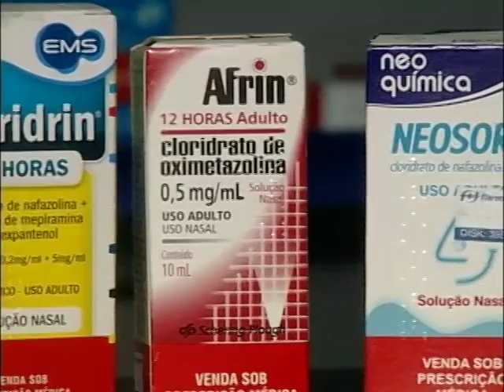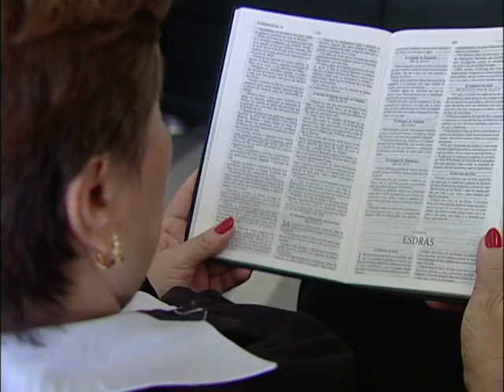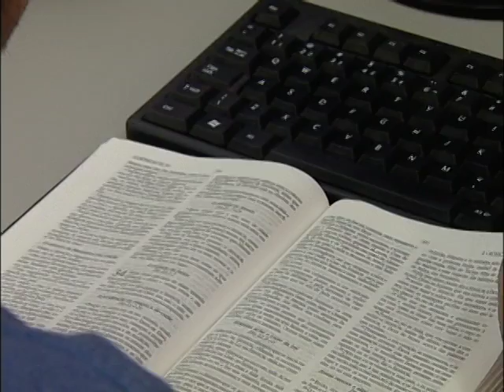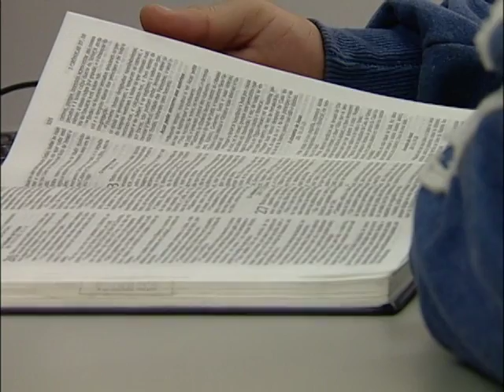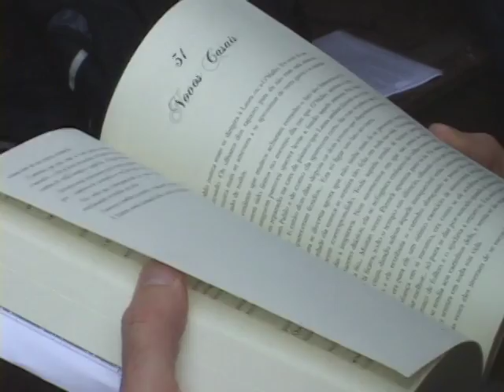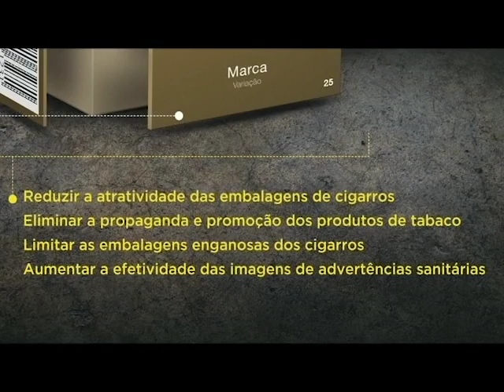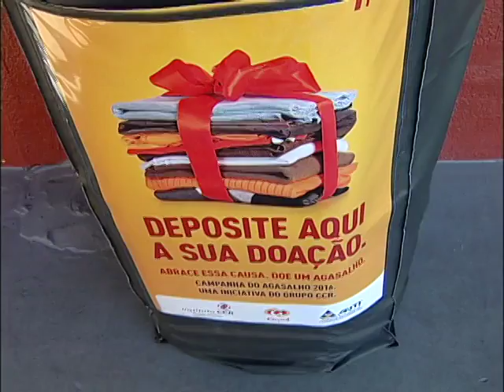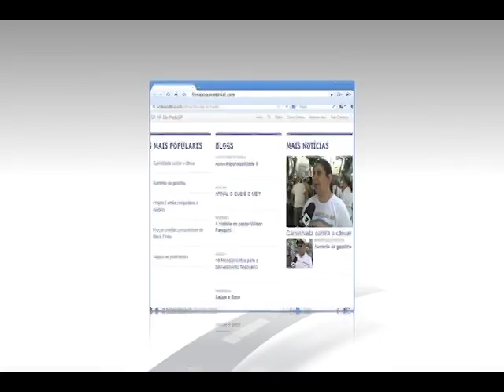As notícias mais importantes do momento Repórter Setorial Edição 75 Bloco 1